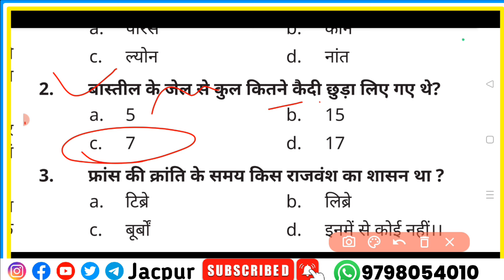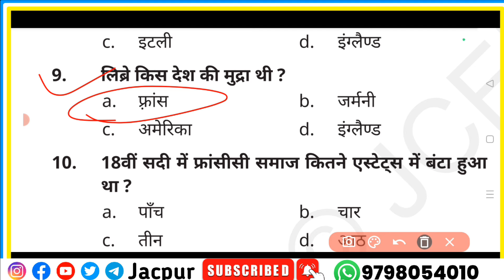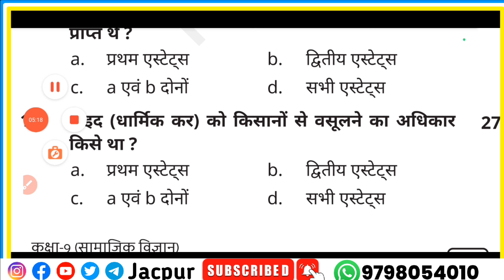Class 9th Social science Objective question answer jac board | Jac board Class 9th weekly test 2024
Your quarries

Class 9 social science chapter 1 objective question answer
Class 9 sst objective question answer chapter 1
jac board Class 9th social science objective question answer
jac board Class 9th Weekly test objective question answer
jharkhand board Class 9th final exam question paper 2025
Class 9 ka samajik vigyan ka question paper
Class 9 ka samajik vigyan ka weekly test ka paper
Class 9 ka samajik vigyan
Class 9 sst ka Weekly test
Weekly test Class 9th sst objective question answer
basic knowledge by bikas sir class 9
HDS tutorial class 9
Study 24 jharkhand Class 9th
Class 9th
Class 9th Jac board
Class 9th jharkhand board
Class 9 social science
Class 9 social science france ki kranti
Class 9th SST france ki kranti
france ki kranti ka objective question answer class 9